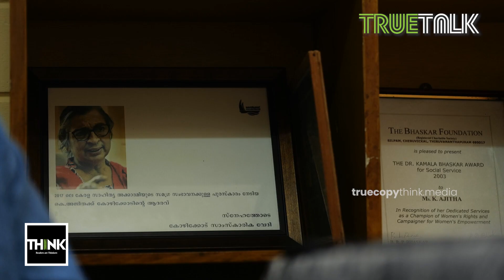ആ അടിയന്തരാവസ്ഥയും ഈ അടിയന്തരാവസ്ഥയും | K. Ajitha | truecopythink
കെ.അജിത സംസാരിക്കുന്നു